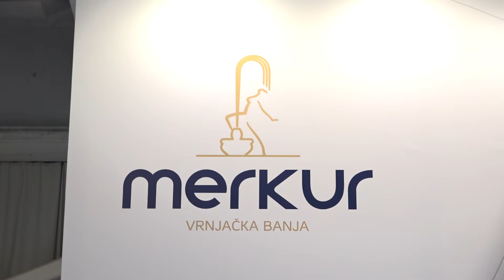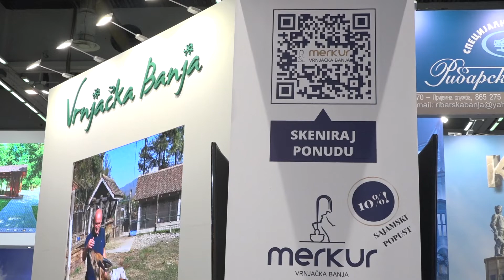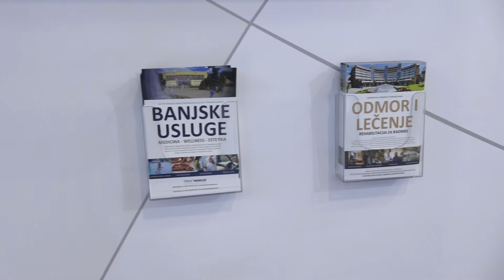NA SAJMU TURIZMA SB MERKUR PREDSTAVILA PROJEKAT SI4CARE 28. 03. 2022.